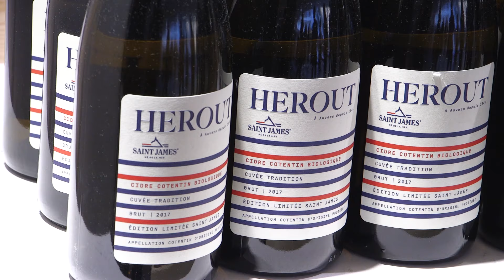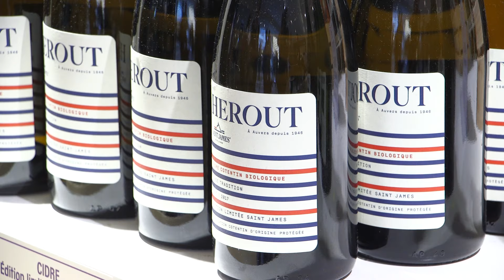Maison Hérout - Normandie Chérie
Brut ou doux, les touristes de passage aux Galeries Lafayette Paris Haussmann ont le choix. Seule certitude en optant pour le cidre de la Maison Hérout, ils dégustent un produit bio labélisé AOC Cidre Cotentin. L’exemple parfait de l’excellence normande…